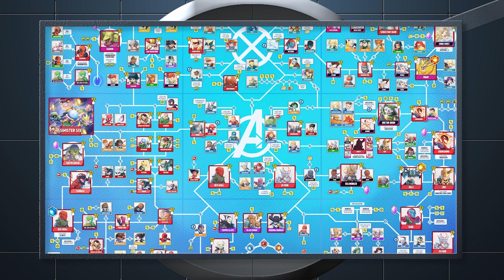Marvel United: Crossover Campaign Playthrough: Issue 6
In this instalment we celebrate the recent cast announcement for the upcoming Fantastic Four movie from @MarvelStudiosUK as we attempt to take down the lethal threat of Legion!

How far will we get before we fail? Join us on what is sure to be an epic, adventure filled video series!